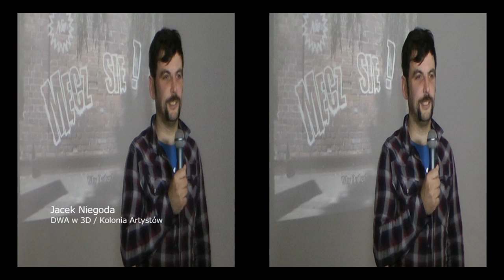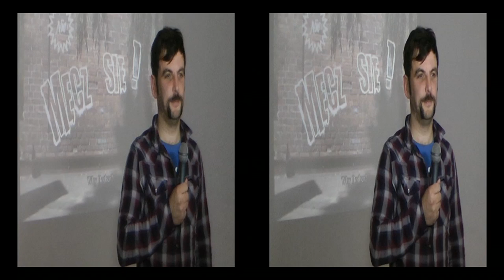DWA w 3D - efekty pracy warsztatowej 01 [side by side]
DWA w 3D - Dokumentacja Wydarzeń Artystycznych w 3D.
Projekt "DWA w 3D" składa się z dwóch etapów.

Etap pierwszy polega na aktywnym zwiedzaniu i przeprowadzeniu wideo dokumentacji [zapis w 3D oraz HD] wybranych wydarzeń artystycznych odbywających się w Trójmieście: wernisaży, koncertów, festiwali, wywiadów z artystami.

Etap drugi to warsztaty z podstaw montażu i edycji zgromadzonego materiału, tak by uczestnicy poznali i stworzyli przykładowe filmy dokumentacyjne z życia kulturalnego Gdańska.

Sfinansowano ze środków programu Akademia Orange.